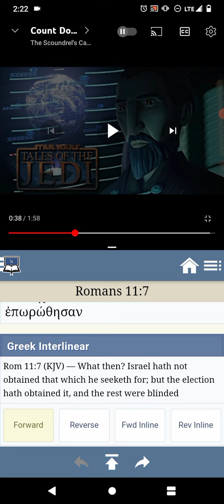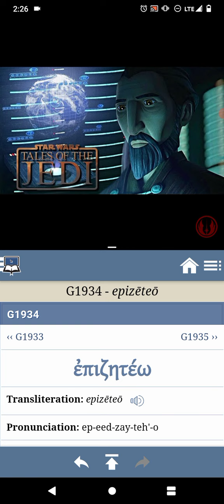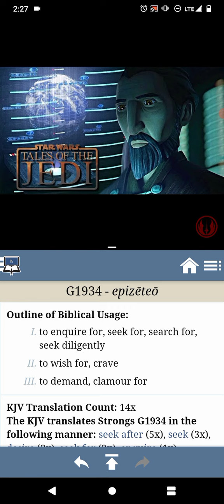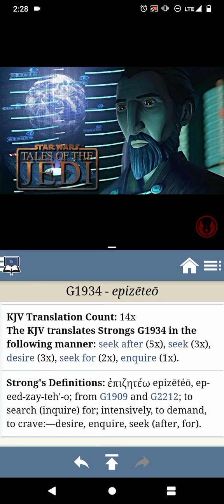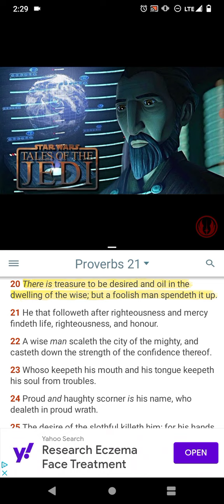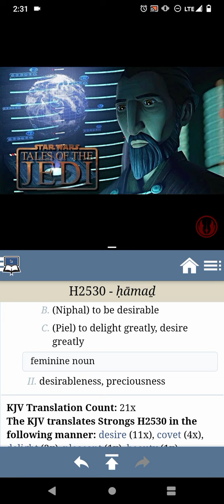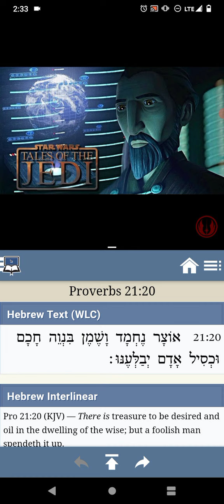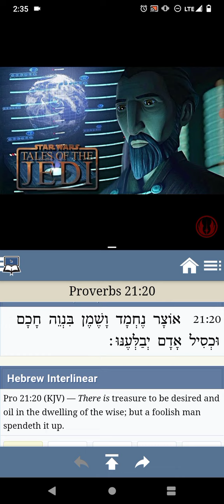(Intro) Obtain It. 🤌🏿✨🛸👑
Proverbs 21:20
[20]There is treasure to be desired and oil in the dwelling of the wise; but a foolish man spendeth it up. - YAHAWAH BAHASHAM YAHAWASHI BAHA RAWCHAA HA QADASH BARAK AHTHAM I Hope Brothers and the Believers are Edified... Shalawam.